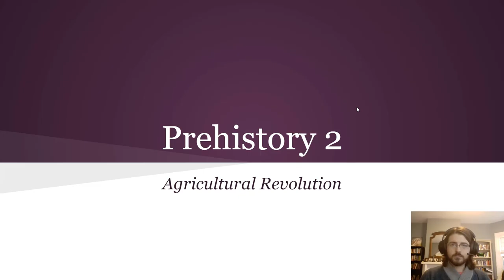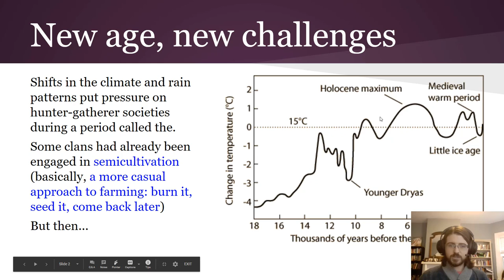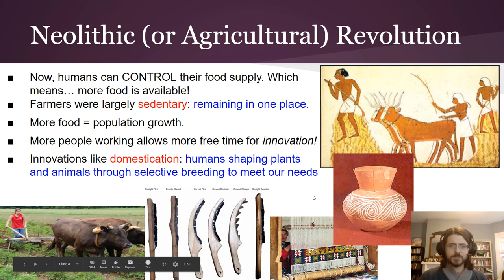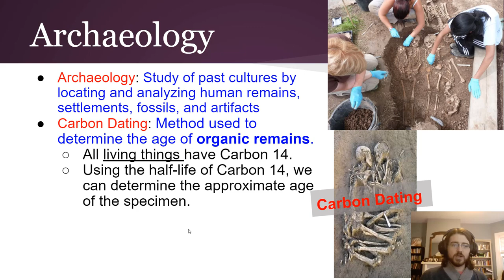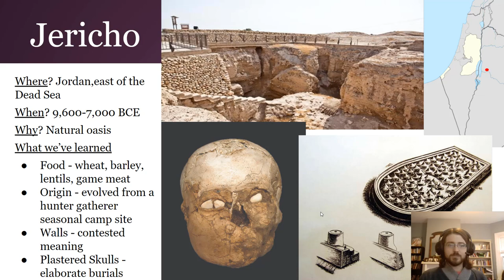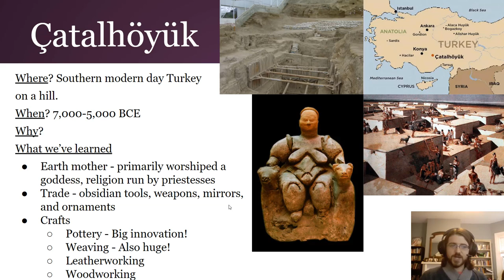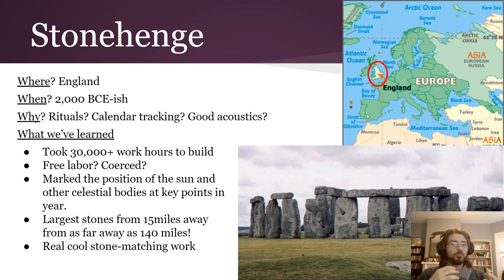Prehistory 2 Agricultural Revolution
The second video in our unit about Prehistory! This one gets into some real cool bone stuff.